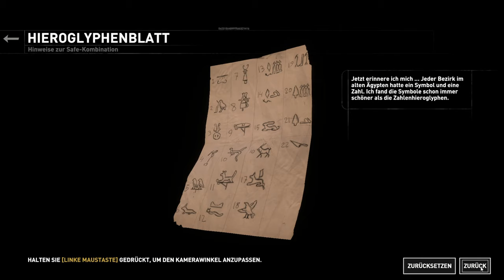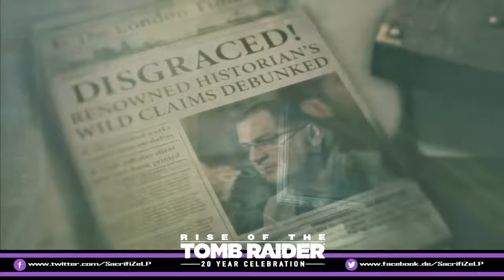Der Safe - Rise of the Tomb Raider - Blutsbande DLC #04 | German Let's Play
Gameplay German
von SacrifiZe

Action-Adventure
von Square Enix

Ein Jahr nach den Ereignissen von Tomb Raider ist Lara Croft mit ihrem Gefährten Jonah in Sibirien auf der Suche nach der verlorenen Stadt Kitesch, in welcher sich Legenden zufolge eine Quelle zur Unsterblichkeit befinden soll.
Zuvor hatte ein Dieb im Auftrag der Geheimorganisation Trinity Dokumente aus dem Anwesen der Crofts gestohlen, die auf Sibirien hinweisen. Somit befindet sich Lara im Wettstreit mit einer uralten Organisation, die über wesentlich mehr Ressourcen verfügt und vor brutalem Vorgehen nicht zurückschreckt. Lara und Jonah werden nach einem Lawinenabgang getrennt und Lara ist im eisigen Gebirge auf sich selbst gestellt.

Schon gesehen?